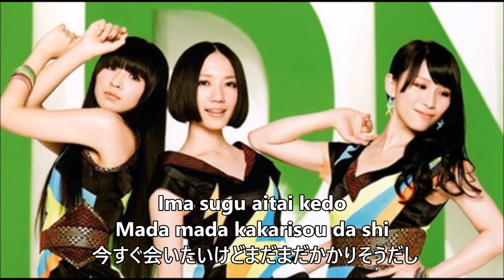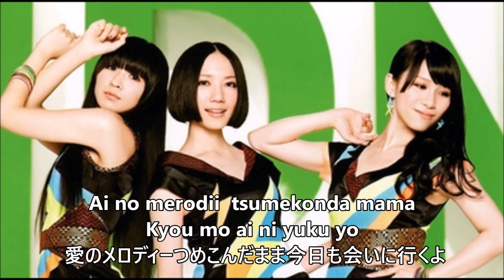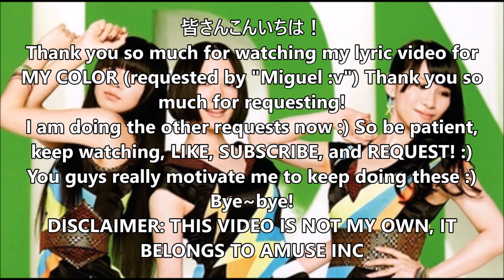Perfume 「MY COLOR」- ROM|JPN Lyrics